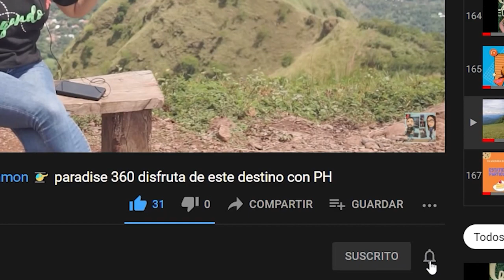Entrevista con Churrito Bufo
Profesional de la comedia que ofrece servicios profesionales en el área del entretenimiento, comedia,  con 24 años de experiencia.

Teléfonos:
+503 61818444